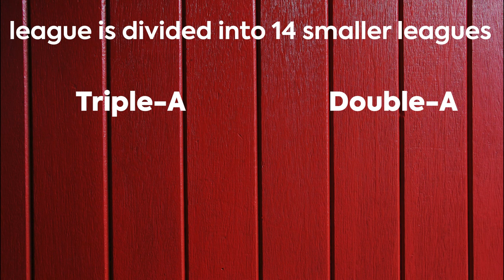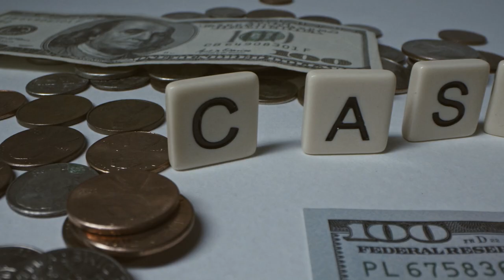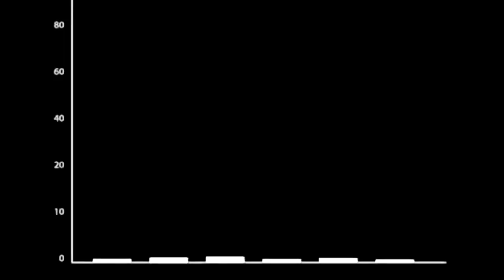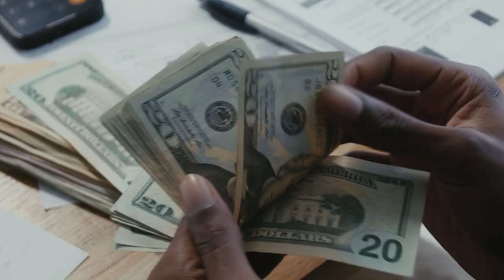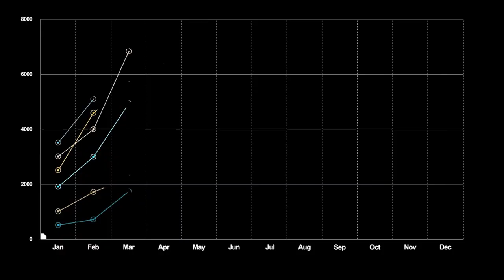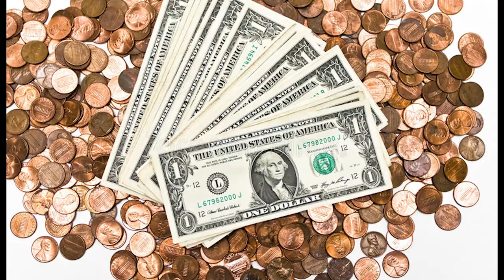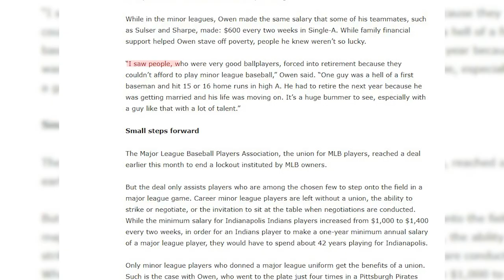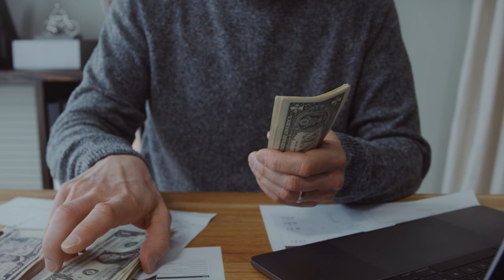How Much Money Do Minor League Baseball Players Make?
Get an inside look at the earnings of minor league baseball players and the financial hurdles they often face.

💸 Step up to the plate and explore the financial reality of minor league baseball players. In this video, we dive into their earnings, comparing them to major league salaries, and uncover the challenges these players face as they chase their big league dreams. Learn about the factors affecting their paychecks, the steps being taken to improve their livelihoods, and the inspiring stories of perseverance in America's favorite pastime. Get ready for a home run of insights into the lesser-known side of baseball! ⚾️